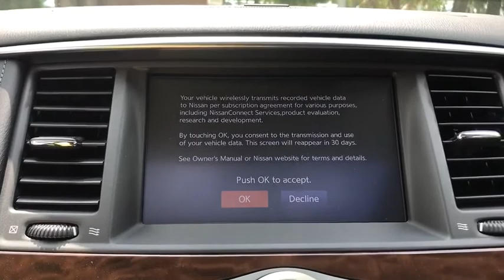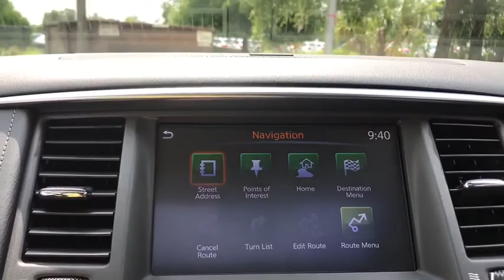2018 Nissan Armada LT360 Ocala, The Villages, Gainsville, Crystal River, Belleview, FL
2018 Nissan Armada available in Ocala, Florida at Pearson Nissan Ocala. Servicing the Villages, Gainsville, Crystal River, Belleview, FL area.